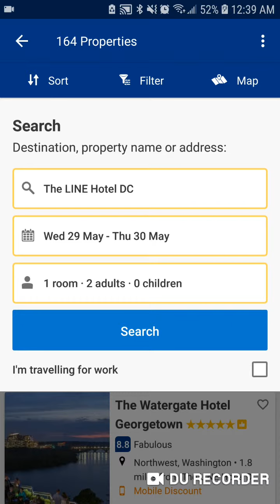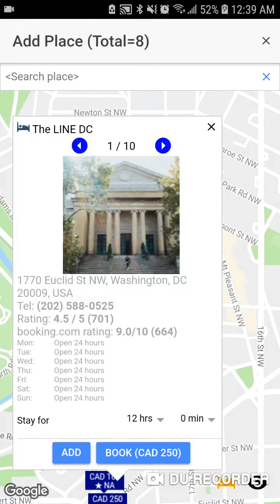Nice Trip - Phone (Pt5: search hotel and book it)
Hotel labels will be listed on the map, with the price of the specific date and latest rating.